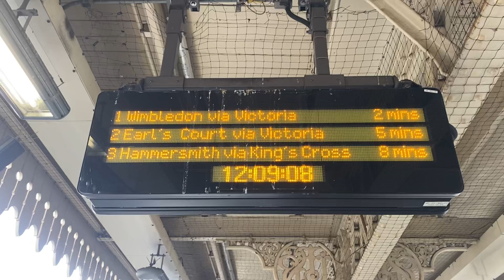I wonder goes to Earl’s Court Destination